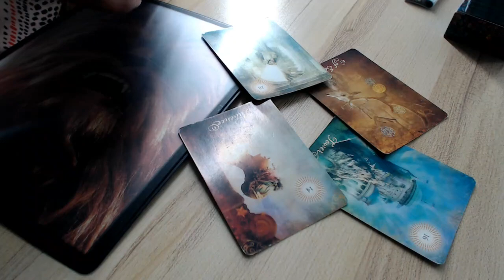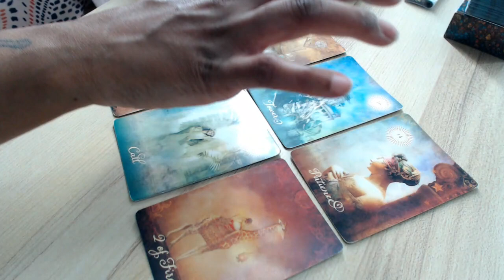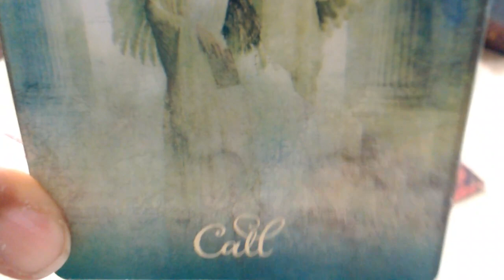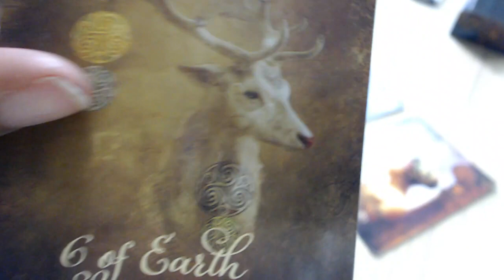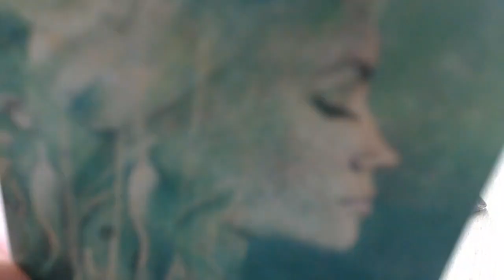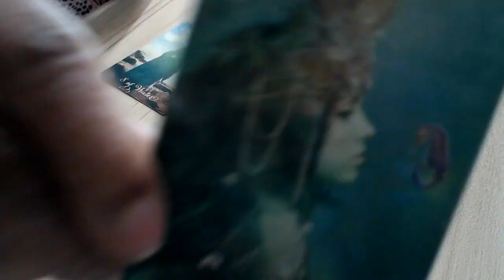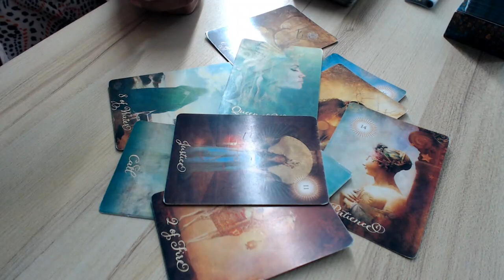PISCES | Twin Flame ~ TAROT LOVE READING (15 - 21 Sept)